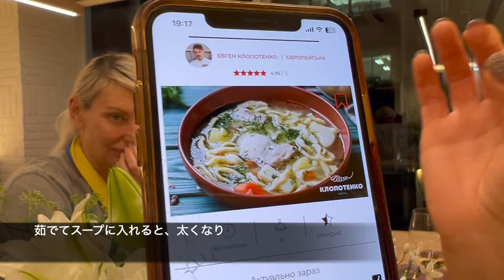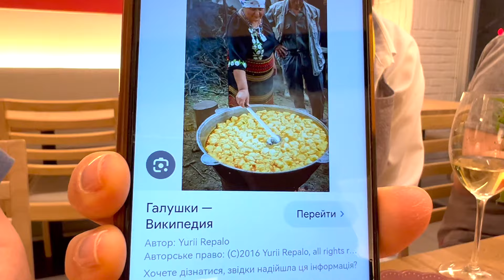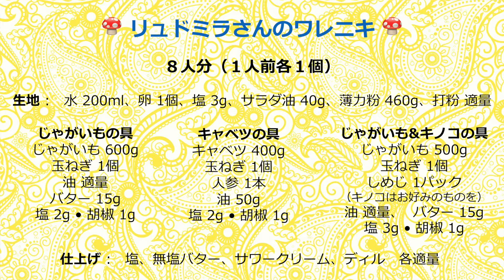第１４回 リュドミラさんの「ワレニキ」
レストラン「スマチノーゴ」での収録は
第１４回目（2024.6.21公開）が最後となります😢
最後を飾るのは、リュドミラさんの「ワレニキ」。
前回に引き続き、今月は「ウクライナのパスタシリーズ」
をお届けするなかで
今回は、ウクライナの代表的パスタ「ワレニキ」をご紹介します。

「ウクライナの水餃子」とも言える「ワレニキ」
は茹でた餃子に似ていますが
具材はお肉ではなく、野菜もしくは果物です。
野菜だと食事になり、果物だとスイーツになりますが
本編では、なんと両方をお届けします＾＾☆

そしてウクライナでは、家族全員が手伝って
生地から手作りパスタを作るそうなので
前回の「ペリメニ」同様、
今回も「スマチノーゴ•ファミリー」全員で
「ワレニキ」をつくってみたいと思います。

トークテーマは、ウクライナのパスタのあれこれ。
そしてウクライナに戻ったら最初にしたいこと。
戦争が長期化するなかで
平和が訪れる日に思いを馳せてみました。
みんなのトークをお楽しみください！♬

長期化する戦争のなかでの
キーウの人たちの生活ぶりもご紹介します。

企画、進行、撮影、編集、脚本、美術、監督
MC、ナレーション、字幕、広報　by TAKANE